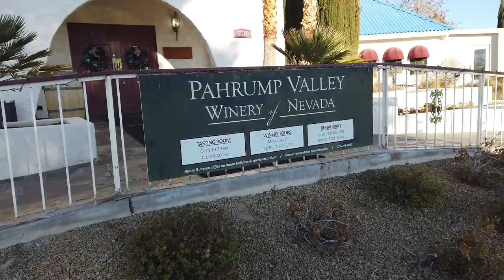Death Valley Snow and Pahrump Nevada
At the end of December 2019, we packed up the family and hit the road. In this video, we are traveling from Lone Pine, CA, through Death Valley National Park, and end up in Pahrump, NV. This was not our plan, but that's why we don't make reservations or solid plans. We were planning on staying in Death Valley, but after seeing all the crowds and the campground we wanted was full, we decided to keep driving. So, we drove right through Death Valley National Park and just kept driving East! We ended up in a small town in Nevada called Pahrump. I found a nice Winery that has full hookups called Wine Ridge RV Park. We stayed here one night and then hit the road again, traveling southeast!